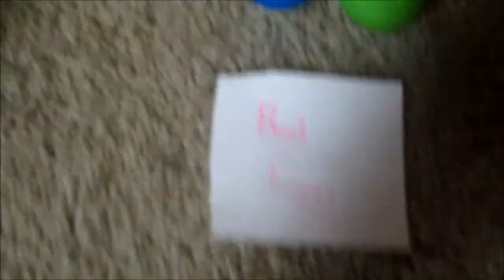Yoshi's Hungry 2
Check out are new Yoshi's Hungry with more levels and more fun with yellow yoshi and green Yoshi!